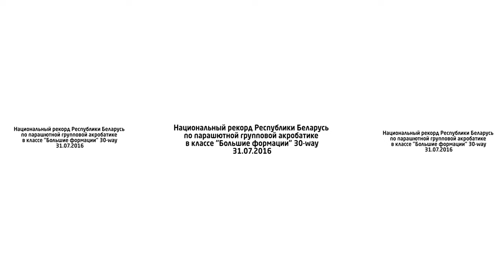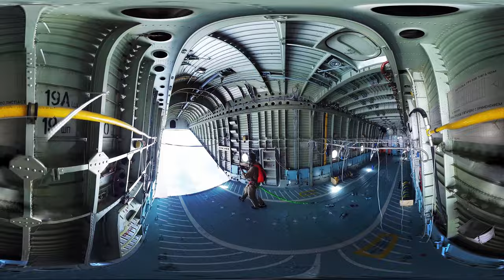Национальный парашютный рекорд 2016 в формате 360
***Добавить описание***